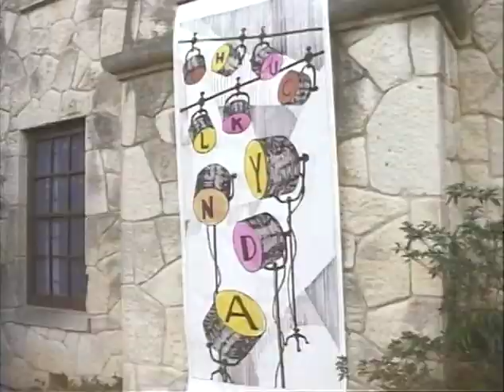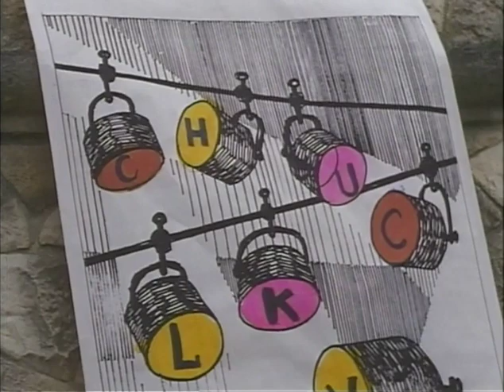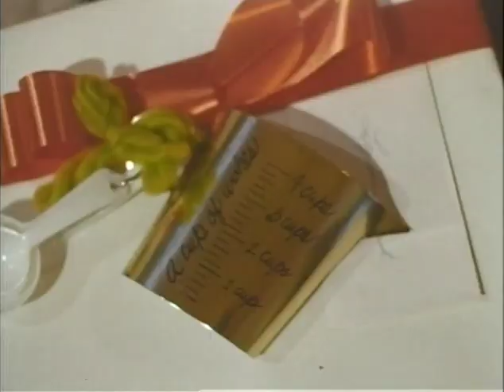Once in a Lifetime, MP1041 Outs Roll 8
Lobster and party cakes being prepared in a kitchen
[11/26/67] Warrie Lynn Smith's lawn party and shower, San Antonio, TX: C. Robb, Lynda and Warrie Lynn in front of Smith house
[11/26/67] San Antonio, TX: decorations outside Lynn's house
[11/26/67] San Antonio, TX: guests around the pool
[11/26/67] San Antonio, TX: Warrie Lynn talking with C. Robb, Lynda and other guests
[11/26/67] San Antonio, TX: Warrie Lynn, Lynda looking at iron sculpture
[11/26/67] San Antonio, TX: C. Robb, Lynda talking with guests
[11/26/67] San Antonio, TX: Lynda talking with guests
[11/26.67] San Antonio, TX: Lynda, Warrie Lynn greeting LBJ, CTJ
[11/26/67] San Antonio, TX: LBJ, CTJ, C. Robb, Lynda, Luci, PJN posing with Warrie Lynn
[11/26/67] San Antonio, TX: LBJ arriving at San Antonio airport
[11/26/67] San Antonio, TX: floral arrangements and gift wrapped packages
[11/27/67] Kitchen shower, Austin, TX: house and pool
[11/27/67] Austin, TX: Lynda and friends posing for pictures
[11/27/67] Austin, TX: candelabrum, floral arrangements, gift-wrapped packages
[11/27/67] Austin, TX: Lynda opening gifts, guests looking on